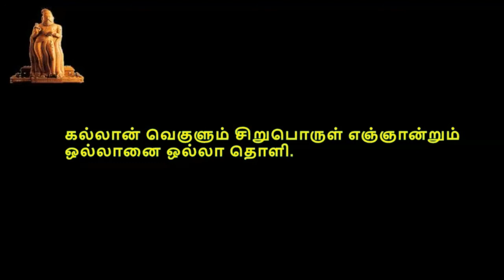Thirukkural, திருக்குறள், குறள் 0861-0870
திருக்குறள்,  பொருட்பால், அதிகாரம் 87, பகைமாட்சி, குறள் 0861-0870